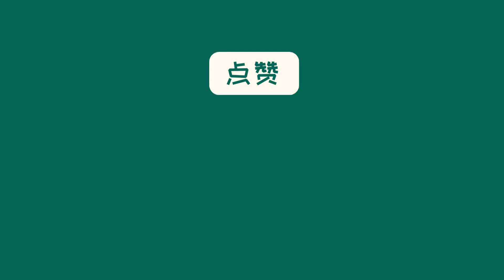中国新闻03月03日20时：6名中国公民在菲律宾遭绑架4人遇害，2人仍失踪 最新进展：3名嫌犯被正式起诉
去年10月30日，6名中国人及菲律宾人遭绑，4名确认死亡，2人失踪。菲警方称绑匪未要赎金，可能涉及生意。绑匪丢尸体迄今无法归案。警方称4人窒息身亡。报道称绑匪曾涉绑架勒索、非法拘留、谋杀罪。